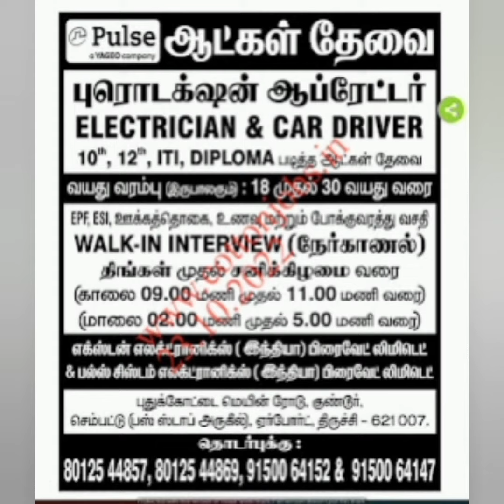Vellore, Tiruvannamalai, Trichy, Sivakasi, Chennai, tirupati job vacancy